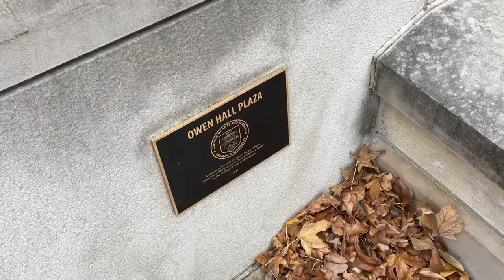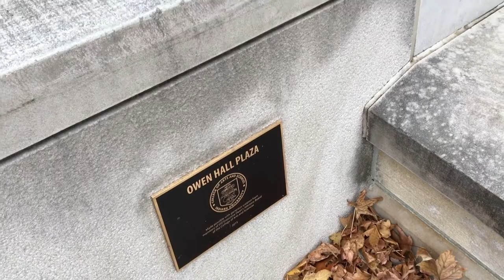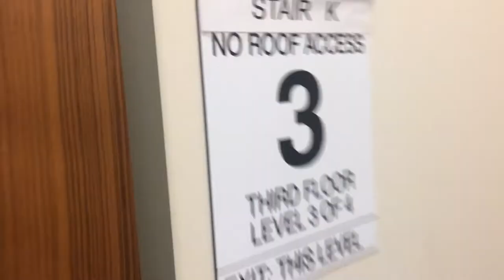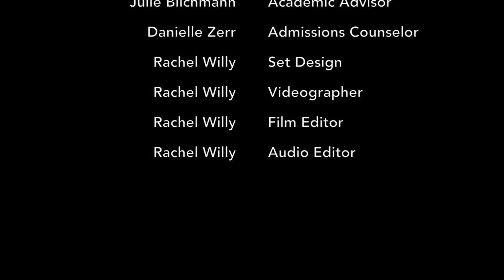Indiana University Documentary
This is for academic purposes only. Go Hoosiers.